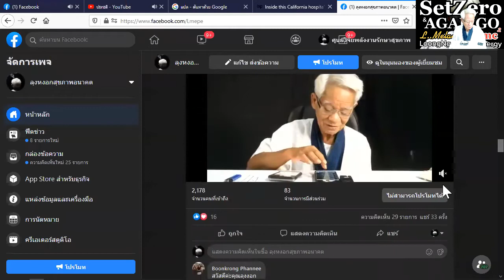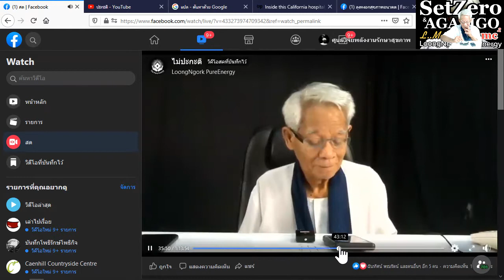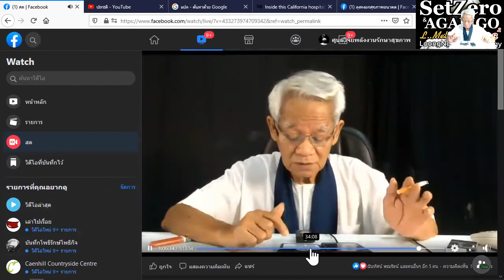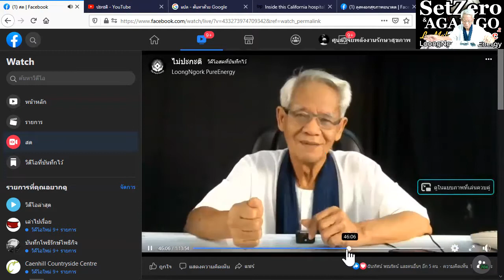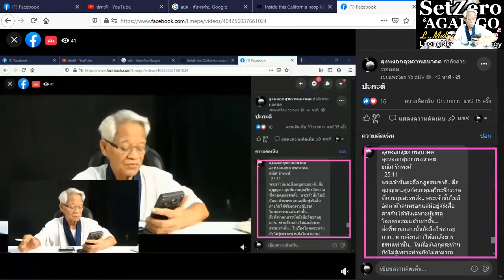ในเล่นมีจริง /ภาษาลุงหงอกกิ๊กก๊อก/ New knowledge in 21st century I LMElaw I 29ธค63 I 24Hrs